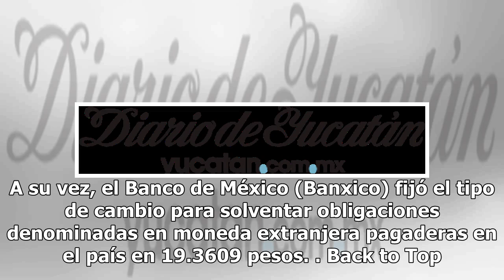Bancos de la capital venden dólar hasta en 19.74 pesos - El Diario de Yucatán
Mérida: 29°C Dolar: $19.19 / Euro: €22.28 Bancos de la capital venden dólar hasta en 19.74 pesos CIUDAD DE MÉXICO.  (Notimex).– Al cierre de las operaciones cambiarias, el dólar libre se vendió hasta en 19.74 pesos, 18 centavos más respecto al cierre previo, y se adquirió en un precio mínimo de 18.2...